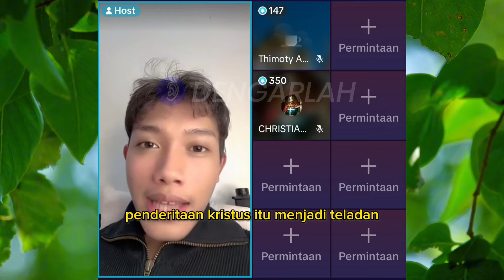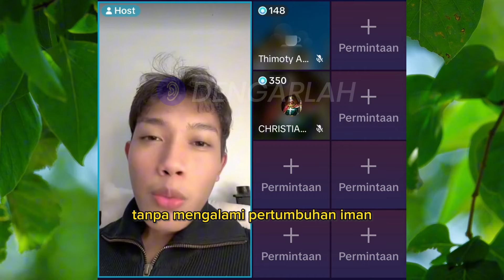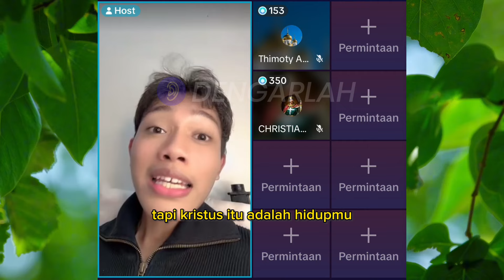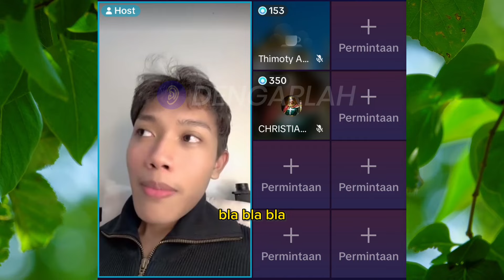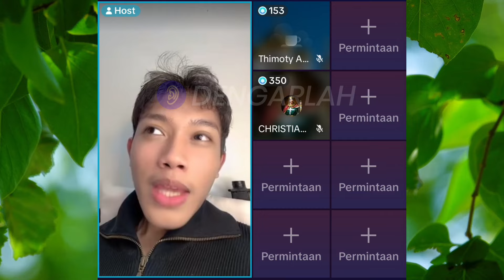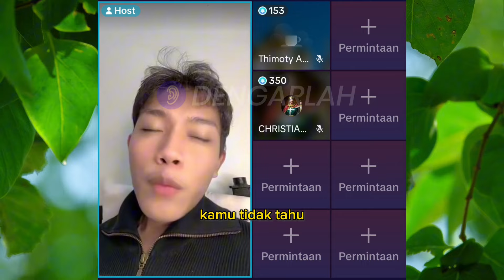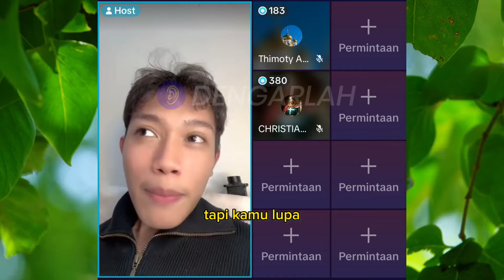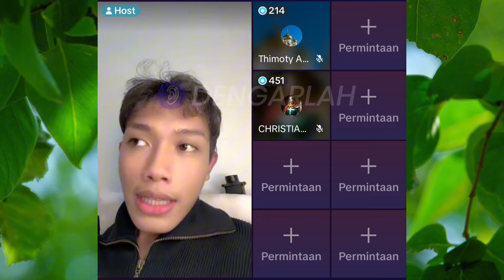Injil Itu Kekuatan Allah | Elia Myron